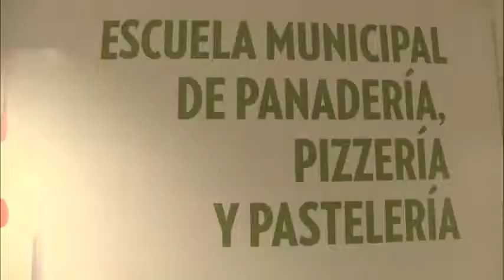Se realizó un seminario de repostería de la Escuela de Oficios de San Fernando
Se dictó un seminario de repostería en la Escuela de Oficios, ubicada en Sarratea 750, de Virreyes.